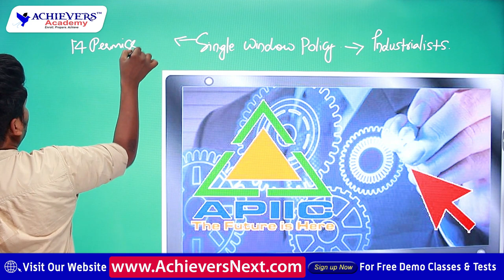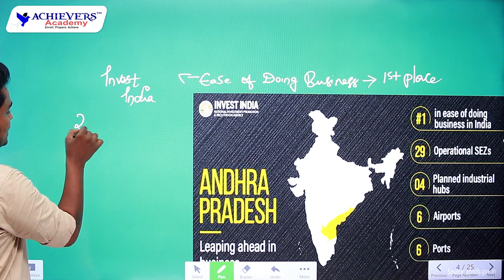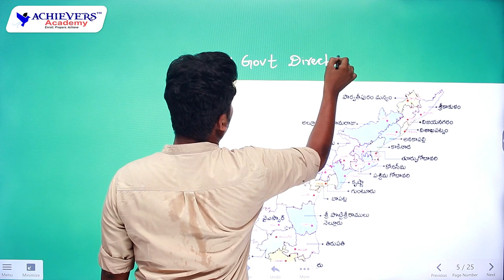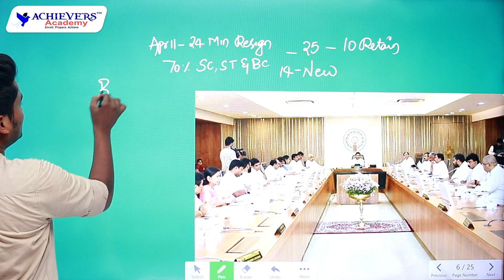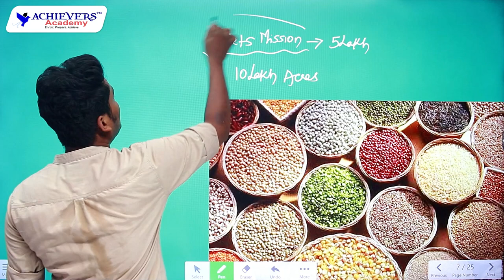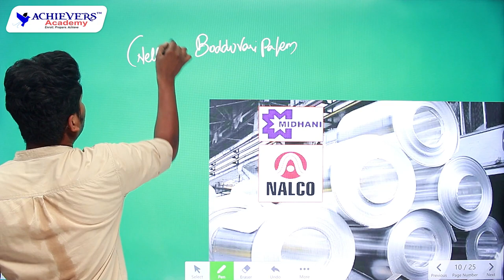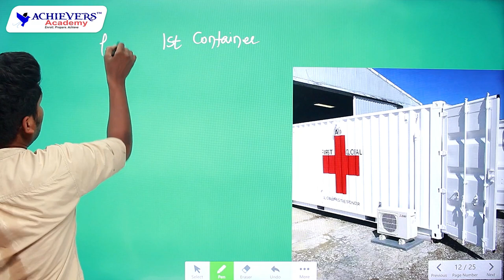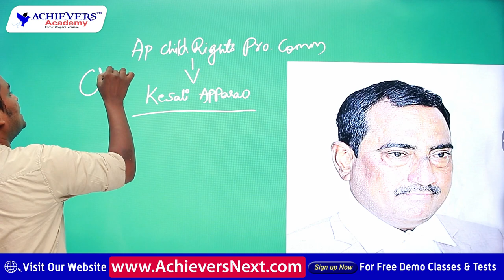AP Current Affairs for April 2022 | APPSC Current Affairs in Telugu & English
🔴 Andhra Pradesh AP Current Affairs for April 2022. In this video, watch AP Regional Current Affairs Roundup for April 2022 useful for all Competitive exams like APPSC Group 1, Group 2, Group 4, AP Police SI & other competitive exams by  @ACHIEVERSACADEMY